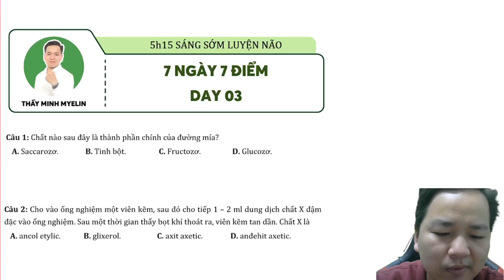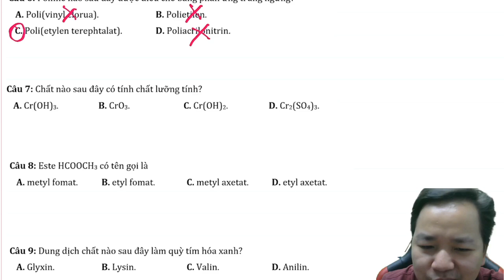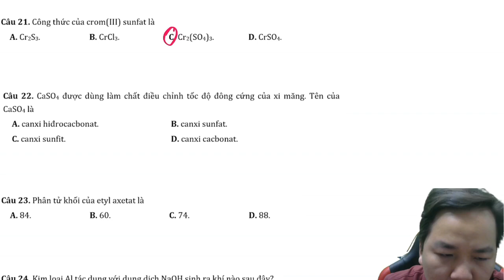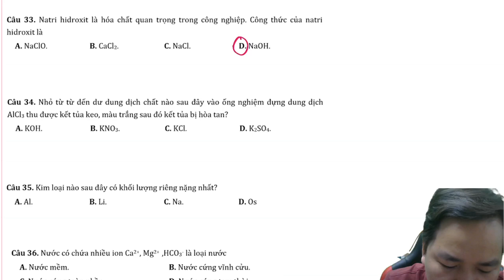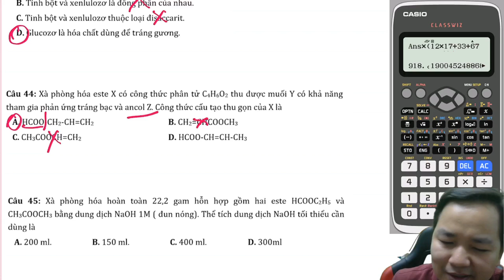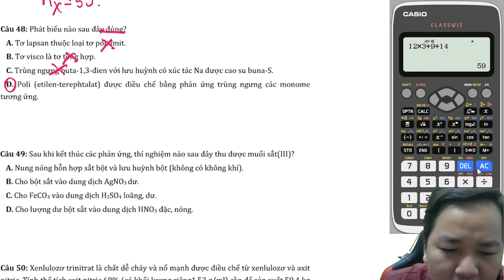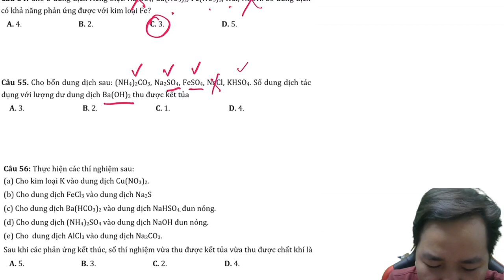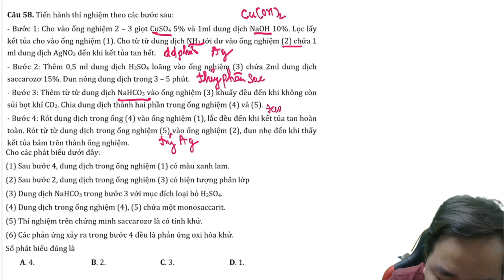[ HÓA 12 ] 7 NGÀY 7 ĐIỂM DAY 03